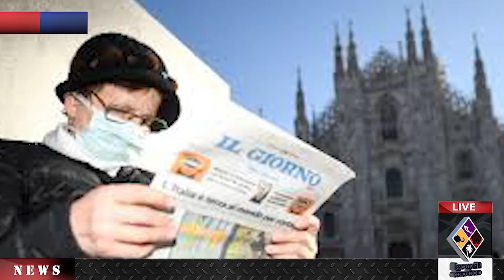മനസിലാക്കണം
എന്തുകൊണ്ട്
ജർമനിയിൽ
മരണസംഖ്യ
ഇത്ര കണ്ട്  കുറഞ്ഞു